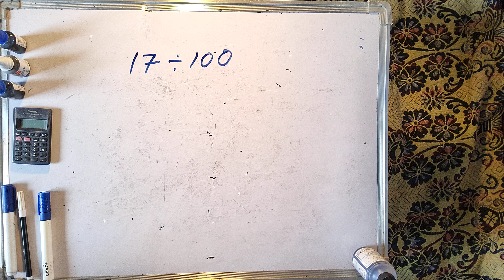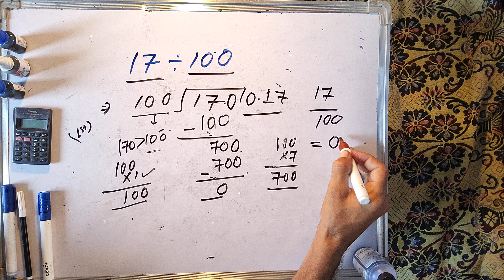17 Divided by 100 | divide kaise karte hain | ka bhag karne ka tarika | Hindi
17÷100 full division
17/100 How to solve